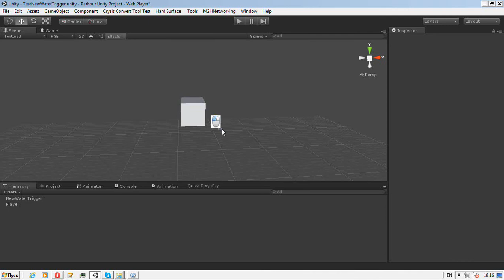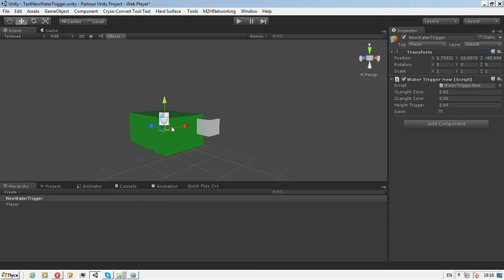My Unity 3D Water Trigger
Because the standard trigger does not work with CharacterController, I wrote my trigger for water.)